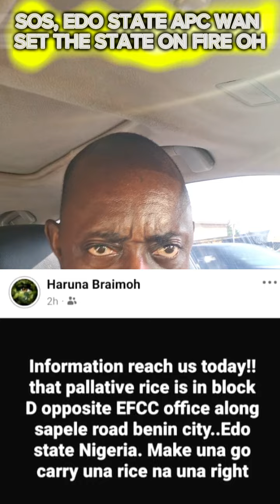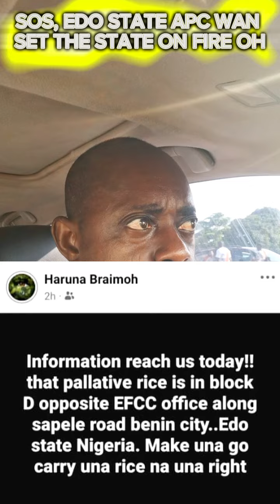SOS, ONE MR HARUNA BRAIMOH DEY INSTIGATE EDO PEOPLE MAKE DEM GO DESTROY EDO STATE SECRETARIAT